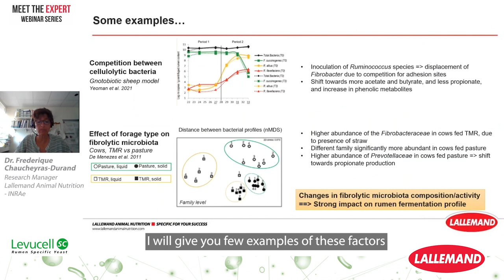MEET THE EXPERT - Rumen challenges and microbiota changes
MEET THE EXPERT WEBINAR SERIES
Fiber Digestion Kinetics: How fibrolytic dynamics are integrated into diet formulation software?

Dr. Frederique Chaucheyras-Durand, Research Manager Lallemand Animal Nutrition - INRAe Center of Excellence, specialist in microbiology, share with us scientific knowledge about rumen microbiota changes through cow life cycle.